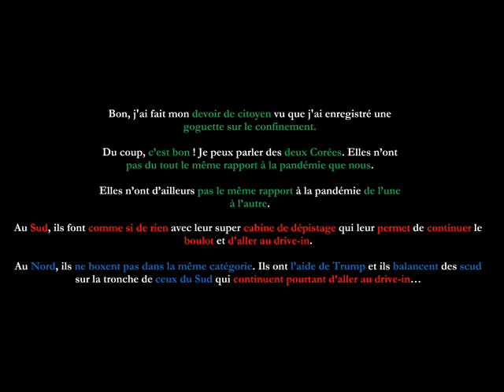Corée du Nord, Corée du Sud (Pauvre Martin) - Noé